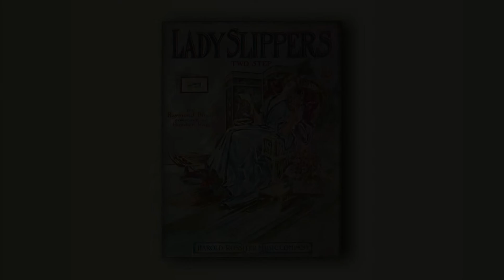Lady Slippers - Raymond Birch - RagTime - Midi - Piano - 1910.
Structure : INTRO AA BB A TRIO.

Raymond Birch aka Charles Leslie Johnson